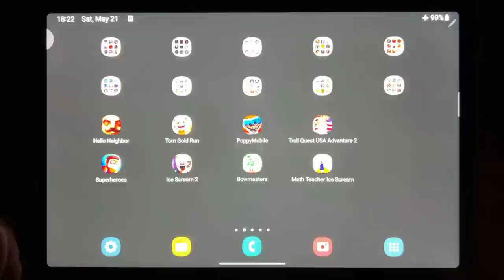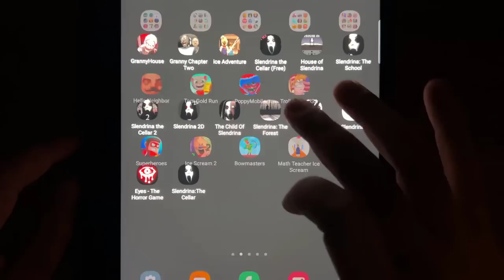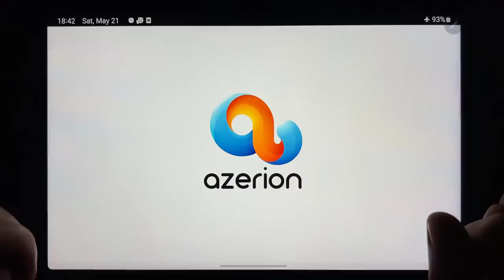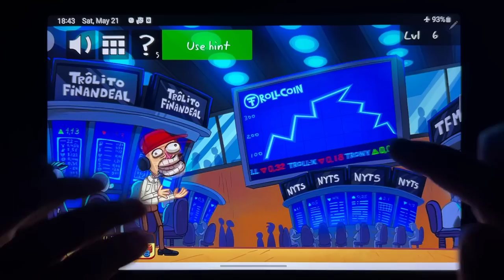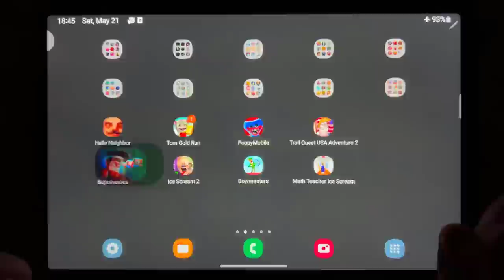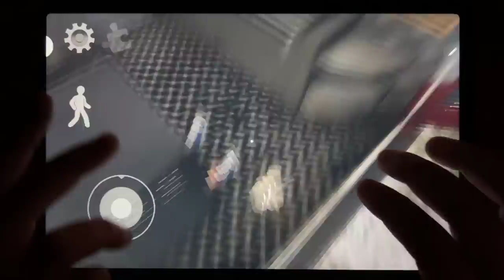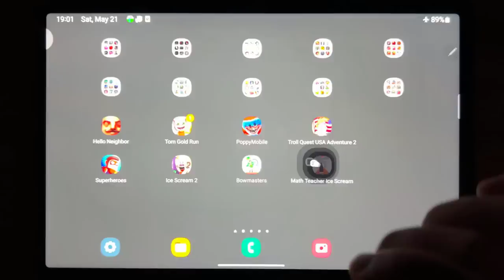Hello Neighbor, Tom Gold Run, Poppy Mobiel Troll Quest USA Adventure 2, Super Heroes, Ice Scream 2..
Hello Neighbor, Tom Gold Run, Poppy Mobiel Troll Quest USA Adventure 2, Super Heroes, Ice Scream 2, Bowmasters, Math Teacher Ice Scream